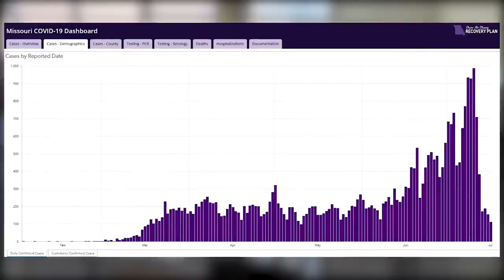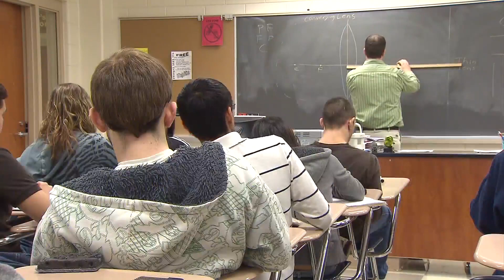Kirkwood School District waits to announce plans; parents anxiously wait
The Kirkwood School District announced Monday that it is waiting to make a decision on what the upcoming 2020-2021 school year will look like.